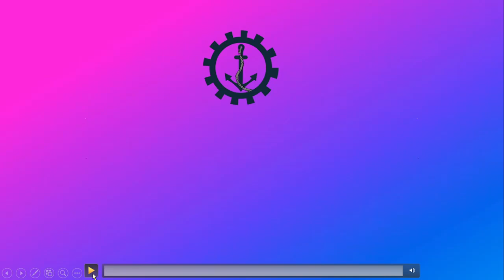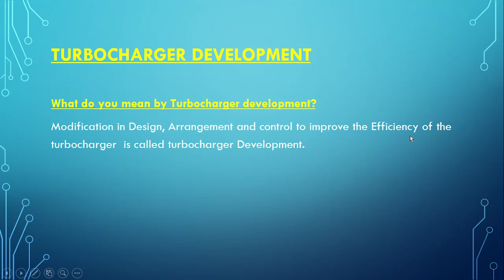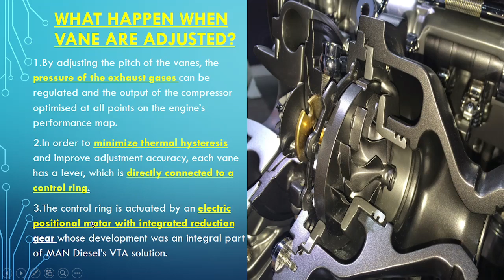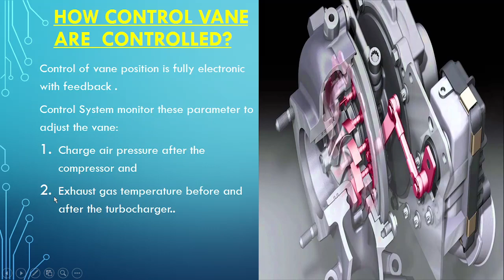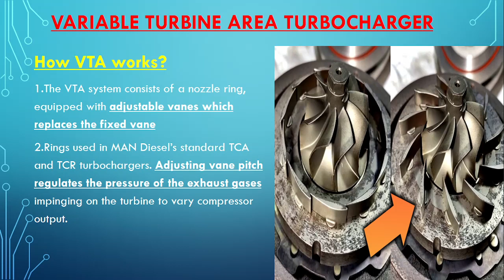Variable Turbine Area Turbocharger|VTA|VTG|Advantage of VTG|How it control vane area|Material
After Watching the Video Following concept will be clear:
Turbocharger Development:
What is Variable turbine area|How this Turbine Area is adjusted How VTA is advantage for SFOC|How Vane are manufactured|Material of the vane|

if you want to know about W-type exhaust valve seat, please click on the following link:

If you want to Know about the Safety in Gas Engine.Please click on the Below link:

If you want to Know about Safety in gas Engine Please click on the below link:

if you want to Know about Component of the Gas Engine please click on:

If you want to Know about Whether Gas Engine is TIER-III compliance or not: